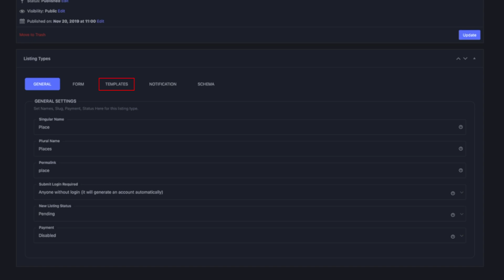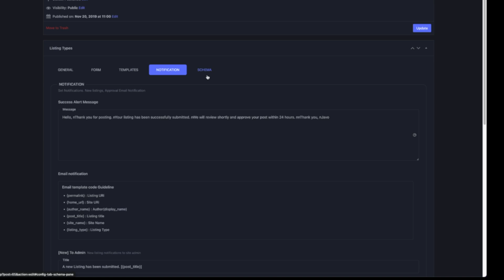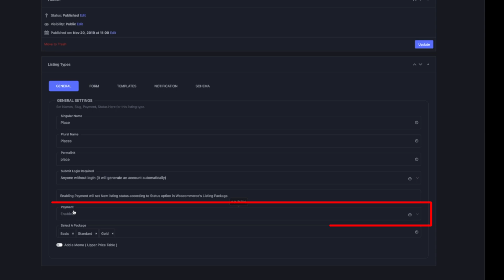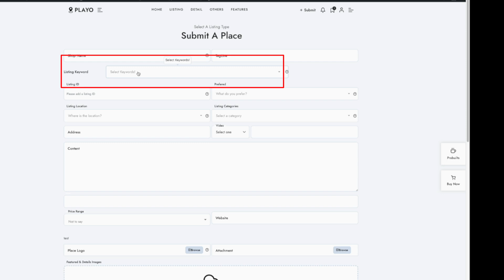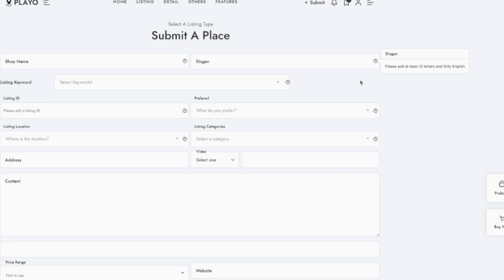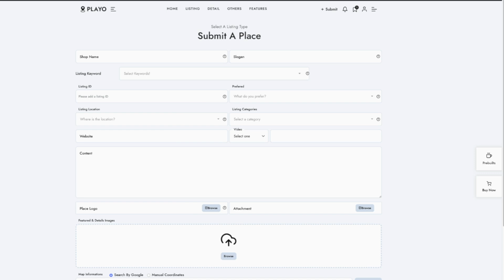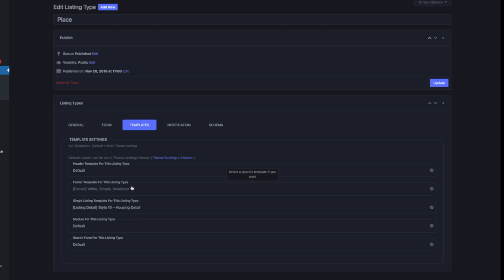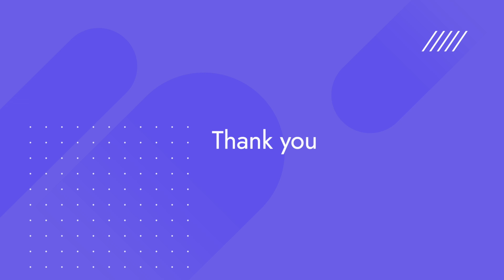Listing Type - Best WordPress Directory Themes, Javo Directory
This tutorial video is introducing how to create listing types and set the default options in Javo Directory.

The Best WordPress Directory Listings Themes ( Plugins ) - Javo Directory

[Update]
Review states : If you don't see review states, you can update It's for having different review states by each listing type.

Javo Theme is a Multi-purpose Directory & Listing, WordPress Theme you can create multiple-purpose listing types ( Directory Listings, Realestate Properties, Jobs, Classifieds, Activities, Motors, Car dealers, and also Trip, Traveling listings )  Partly sale - almost free directory theme

* We are sorry that the volume level and sound quality of some clips are partially unstable due to the video speed adjustment.*

00:00 Intro
00:40 About Listing Types
02:05 General
03:15 Form
04:20 Form Builder
09:17 Templates
10:13 Notification
11:10 SEO Schema
11:49 Ending